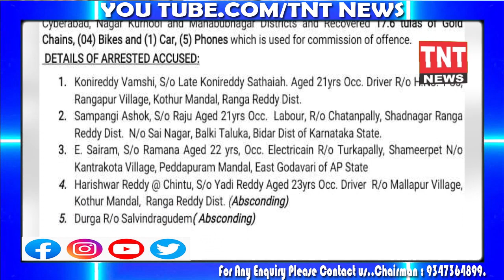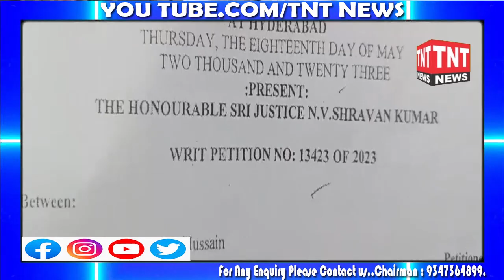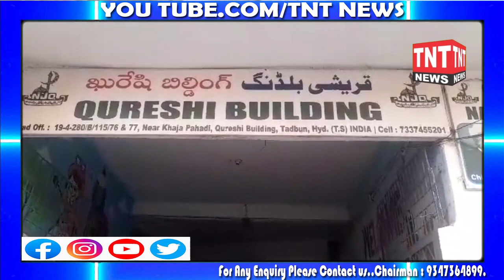LATEST NEWS AND UPDATES BULLETIN IITNT NEWSII 29-08-23